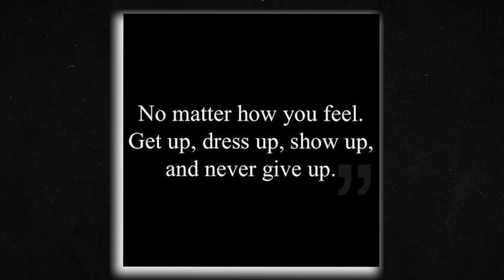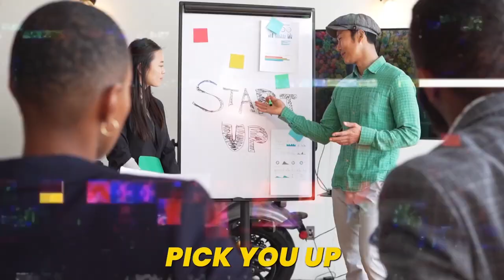Do THIS To Become A RICH Millionaire | Kevin Finance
Kevinfinance @kevinfinance_ Kevin Finance

Join this mailing list and learn all the secrets to making money online (100% Free)

Ignore this:

Are you interested in learning various ways to make money online? Well, you're in luck! In this comprehensive text, we will cover a wide range of lucrative opportunities that can help you achieve financial success from the comfort of your own home.

One popular avenue for generating income is through YouTube. Have you ever wondered how to make money with YouTube? Well, the answer lies in creating engaging and high-quality content that attracts a large audience. By monetizing your videos through ads and sponsored content, you can start earning a substantial income.

Another flexible option for earning online income is through freelancing. There are numerous freelancing opportunities available across various platforms, allowing you to showcase your skills and expertise while working on projects of your choice. Whether you are a writer, graphic designer, or programmer, freelancing can provide a steady stream of income.

If you possess knowledge in a particular subject, online tutoring and teaching jobs are an excellent way to make money. With the rise of virtual learning platforms, you can share your expertise and help others while earning a comfortable income.

If you are looking for passive income streams, investments can be a viable option. Explore ways to earn passive income from investments, such as dividends, real estate, or peer-to-peer lending platforms. By carefully diversifying your portfolio, you can generate consistent earnings without actively managing them.

Entrepreneurship enthusiasts might consider starting a dropshipping business. This business model eliminates the need for inventory as you partner with suppliers who handle storage and shipping. By setting up an online store and effectively marketing your products, you can generate profits without the hassle of traditional retail.

For creative individuals, online marketplaces offer a platform to showcase and sell handmade crafts. Whether you specialize in jewelry, artwork, or personalized gifts, these platforms provide exposure to a wide customer base, enabling you to turn your passion into a profitable venture.

If you have an aptitude for trading and financial markets, online trading can be a lucrative opportunity. Equip yourself with the necessary knowledge, stay updated on market trends, and employ effective strategies to capitalize on financial opportunities.

For those looking for more accessible ways to make money online, online surveys provide a simple and straightforward option. Participating in paid surveys allows you to earn rewards or cash by sharing your opinions and insights.

If you possess excellent listening and typing skills, online transcription jobs can be a great source of income. Many companies and organizations require transcribers to convert audio or video recordings into written formats, offering opportunities for earning money from home.

Digital marketing is an ever-growing field, and becoming a successful digital marketer can open doors to a rewarding career. By mastering various marketing channels, such as social media, content creation, and search engine optimization, you can assist businesses in reaching their target audiences while enjoying the benefits of a flexible work environment.

Content writing is another popular online income-generating avenue. By leveraging your writing skills, you can create engaging content for websites, blogs, or online publications. Many companies and individuals are willing to pay for high-quality content that drives traffic and engages readers.

Do you have expertise in a particular field? Consider creating and selling online courses. Platforms such as Udemy or Teachable allow you to package your knowledge into comprehensive courses and earn money while helping others learn new skills.

Social media has become a powerful marketing tool, and being a successful social media influencer can be financially rewarding. By building a strong following and engaging your audience, you can collaborate with brands and earn money through sponsored posts and partnerships.

For freelancers and gig workers, online platforms provide a wealth of opportunities. Websites like Upwork, Fiverr, and Freelancer connect freelancers with clients seeking specific skills, allowing you to earn money by providing your services remotely.

E-commerce has experienced exponential growth in recent years, making it an attractive option for online entrepreneurs. With the